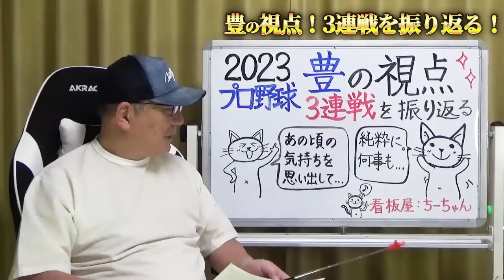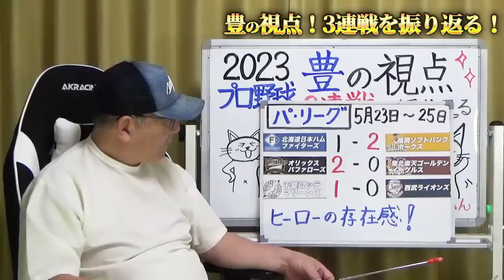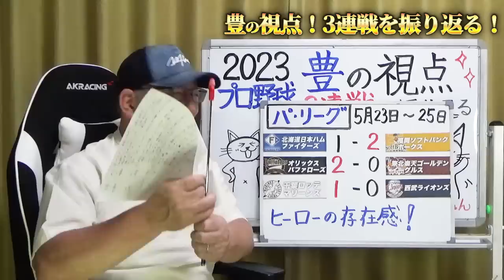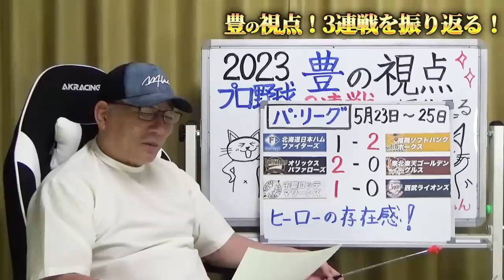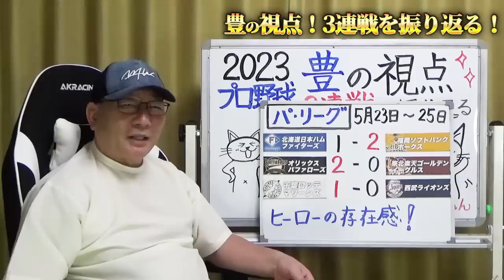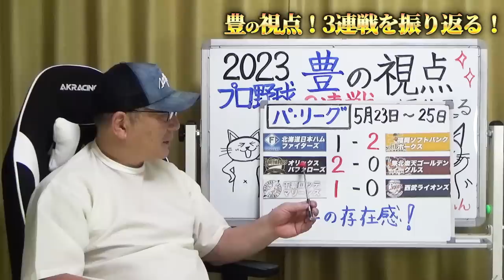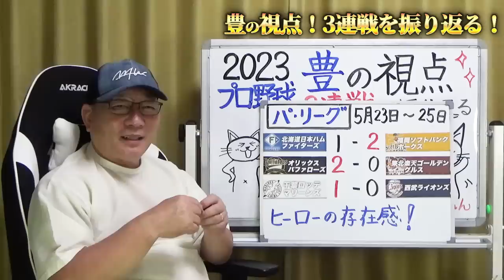【プロ野球解説】阪神がヤバい！岡田監督がヤクルトを苦しめた？巨人中田翔が復帰！不安な投手陣も安定か？DeNAは”ブリンソン対策をすべき！”中日は柳の勝利！日本ハムの加藤に聞いた”シンプル思考とは”